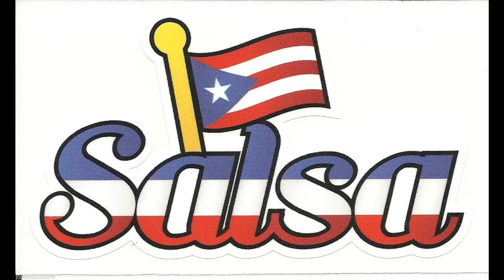Salsa Puerto Rico - Mix 2018